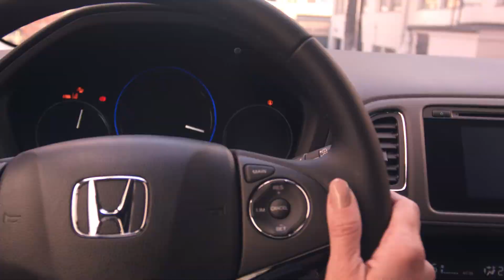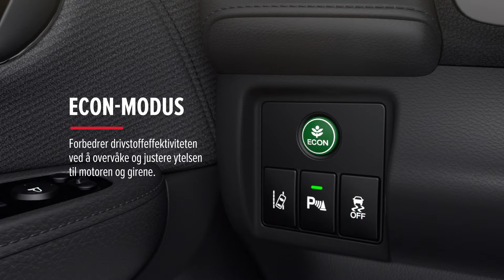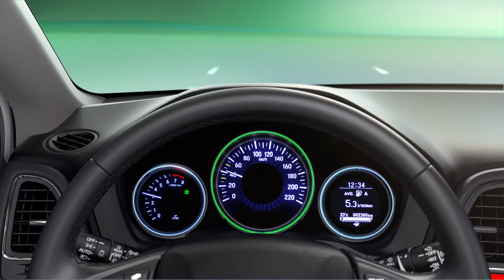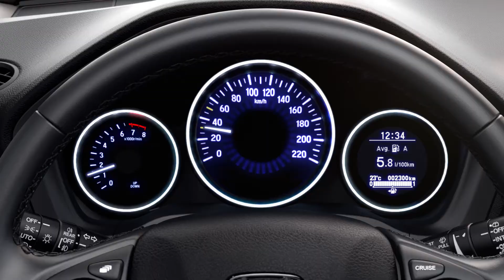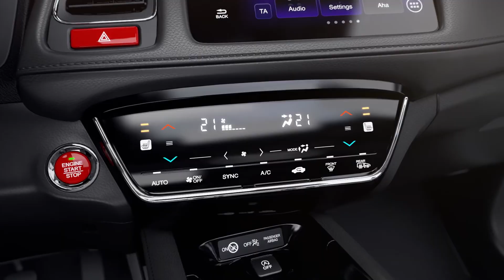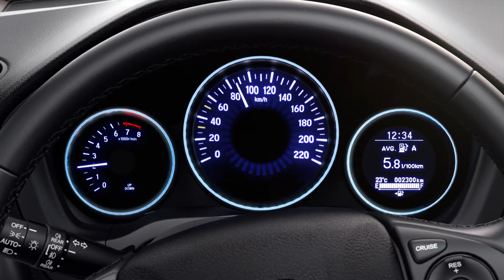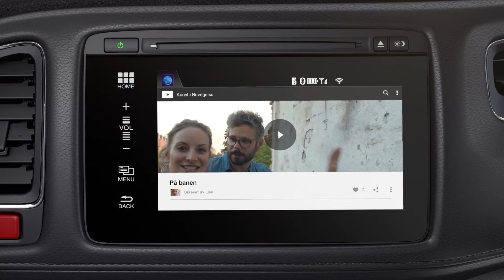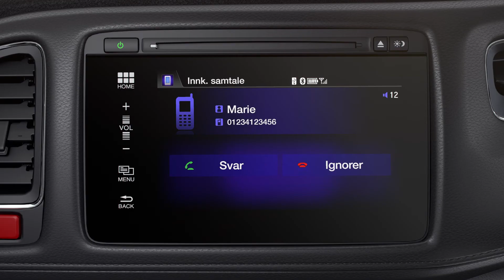Honda HR-V | Real View Prøvekjøring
Honda Real View Prøvekjøring lar deg utforske Honda HR-V og se hvordan den er å kjøre i den virkelig verden. Finn ut mer om hvordan vi har pakket sammen så mange innovative egenskaper inn i dette kompakte, crossover kjøretøyet. Opplev mer

Drivstofføkonomi og Ytelse |   Honda HR-V kombinerer smidig håndtering og sterk ytelse med lavt drivstofforbruk og lavt utslipp.

Manøvrer Enkelt |  Se hvordan HR-Ven kan hjelpe deg med bremsehjelp-systemet, og hvordan – med bruk av parkeringssensorer – den kan oppdage farlige hindringer når du rygger.

Komfortabelt og Praktisk Interiør |  Ta en titt på hvordan  Honda HR-V kombinerer komfort, romslig interiør, «magiske seter» og det praktiske med et stort bagasjerom for å gjøre den til en kompakt SUV som er klar for alt.

Avanserte Sikkerhetssystemer |  Honda SENSING inkluderer alle Honda HR-Vs avanserte sikkerhetsfunksjoner; gir mer sikkerhet og trygghet ved å hjelpe deg til å oppdage farer du ellers kanskje ikke ville sett.

Tilkoblet Kjøreopplevelse | Ved å koble til din smarttelefon, via USB eler Bluetooth®, får du tilgang til informasjon via Honda TILKOBLET-systemet. Så fort du er koblet til, kan du enkelt bruke berøringsskjermen til å navigere, scrolle, surfe, søke eller til og med se en film via HDMI.